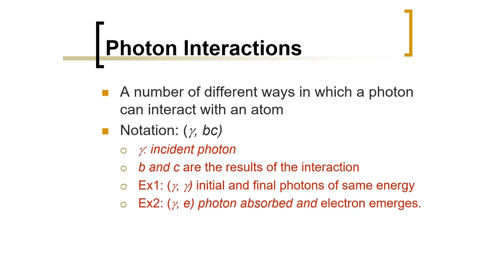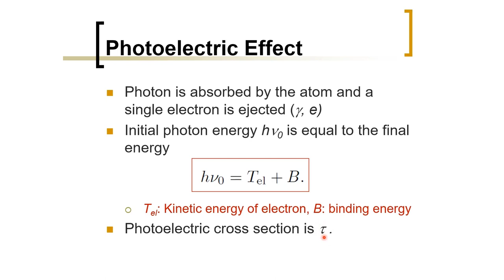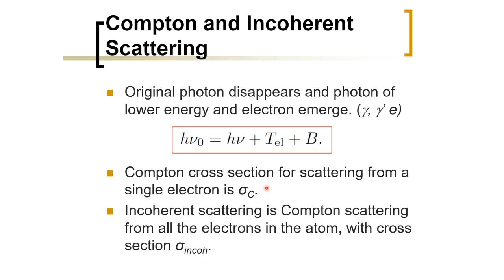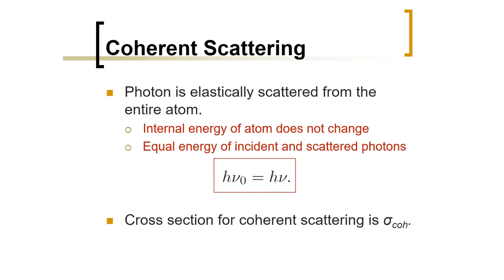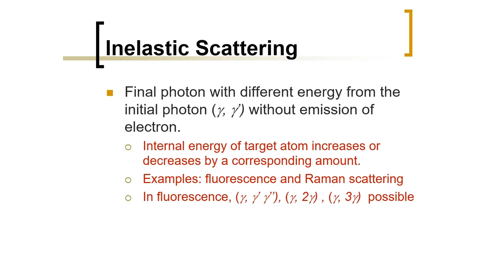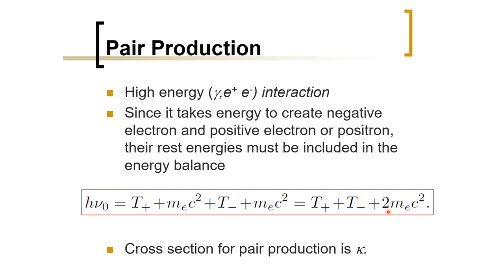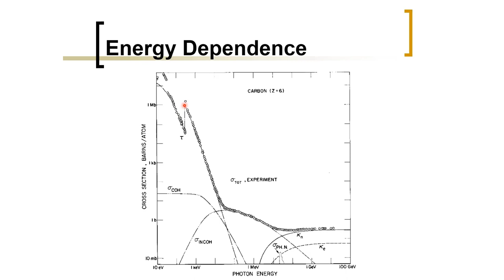Biomedical Physics: Interactions of Photons and Charged Particles with Matter (Arabic Narration)